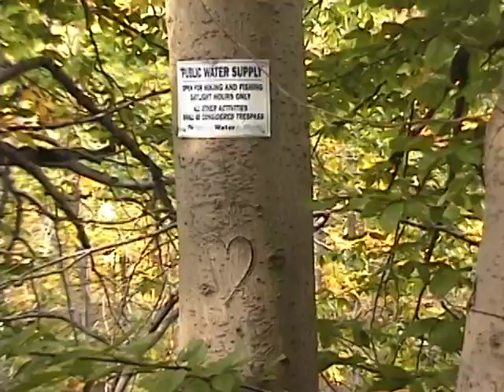Johnny Cash, Rick Rubin: a drifter and his dog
Johnny Cash: a drifter and his dog